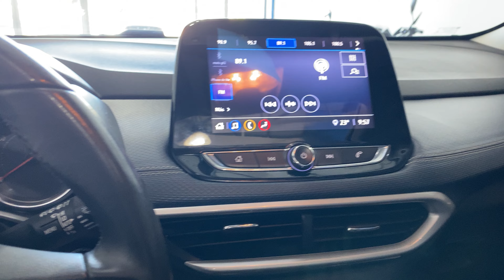Chevrolet TRACKER PREMIER AT - 2020